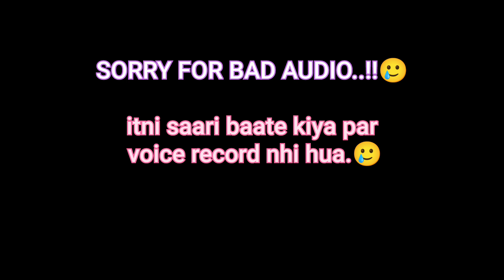Morning Ride🤩 || First long ride || Apache RTR 160 || BRV VLOGS